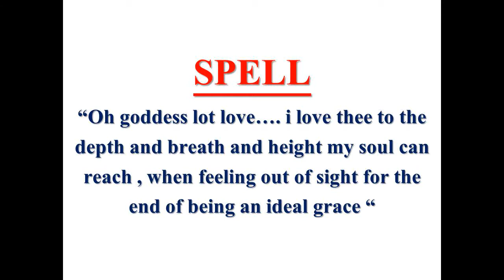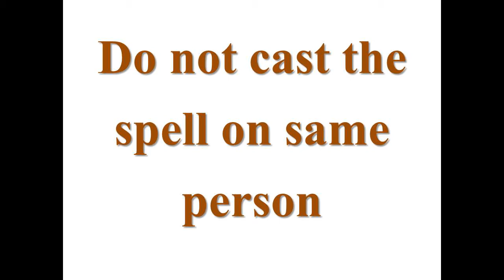Cast most powerful revenge spell with 1 glass of water to show the real revenge